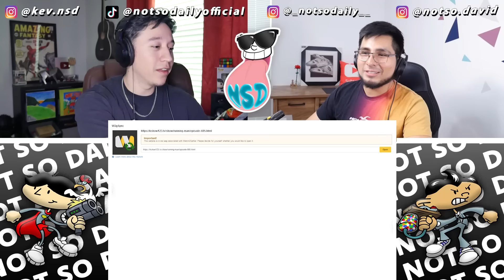Stray Kids Having Fun While Making Music by Katya Strom | REACTION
WE GOT DRAMAS, K-DRAMAS, BL DRAMAS, MOVIES AND SO MUCH MORE